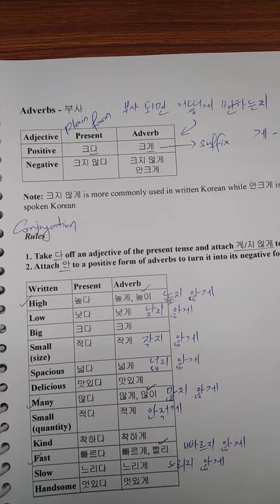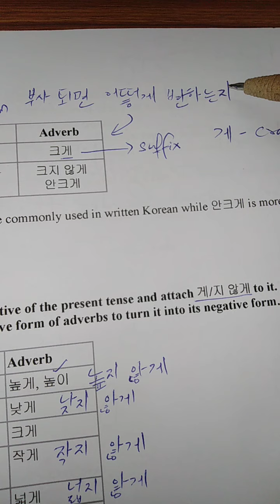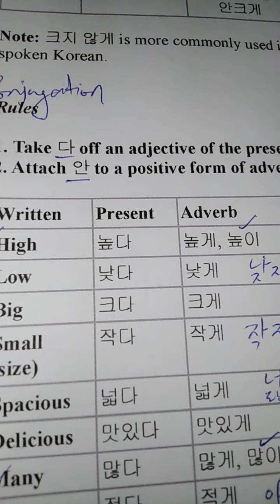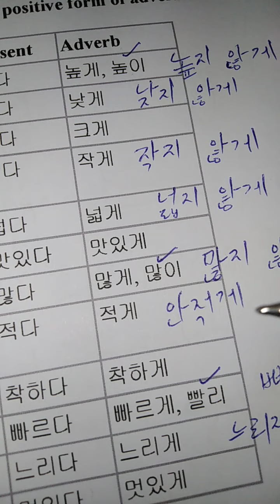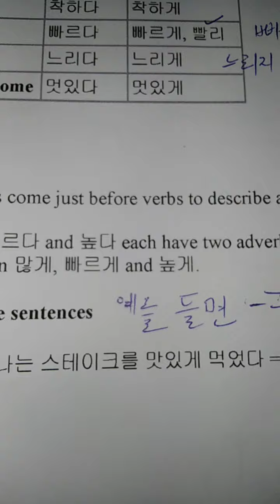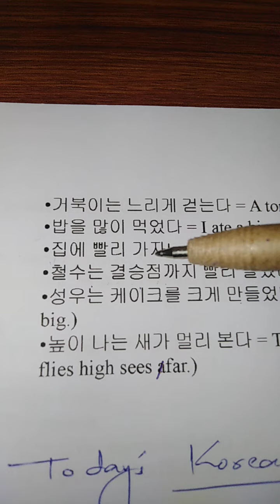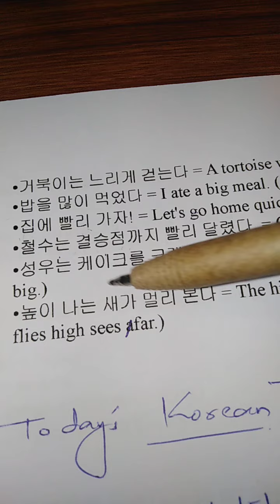Korean Adverbs/부사 (Malayalam)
@HelloKorean is here with a video for Malayalis interested in studying Korean language.

👈download pdf at this link

This is part of the SNC Gurukulam initiative of Sree Narayana College, Chathannoor, Kollam, Kerala, India.